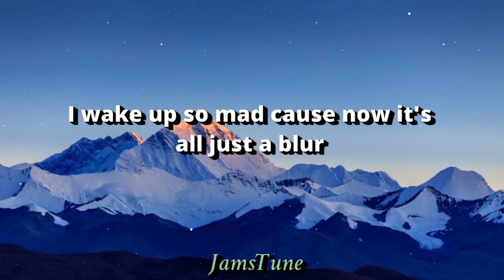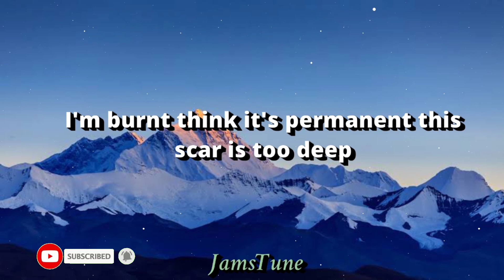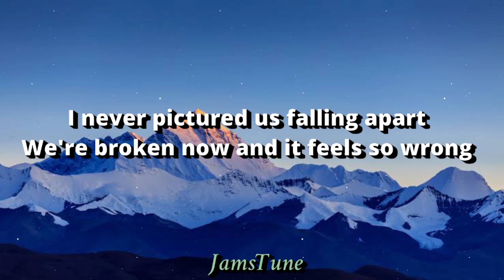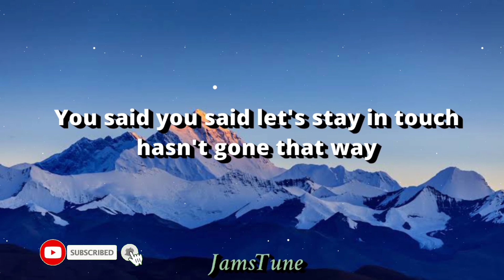Against Us - Caroline | It makes me so sad to think about how we were